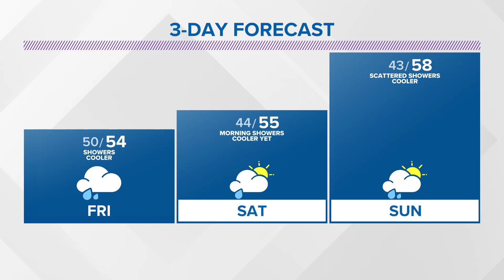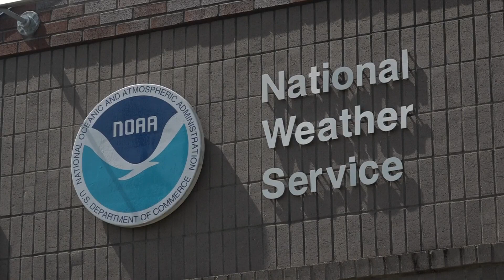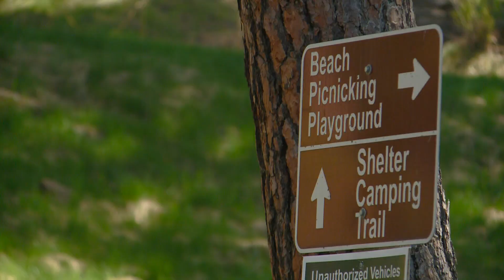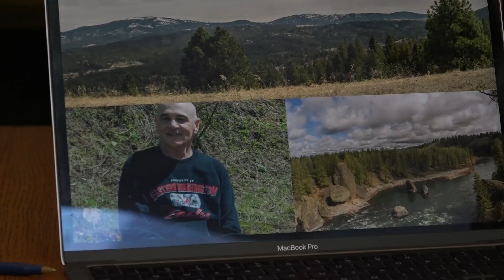KREM 2 News at 5 Headlines: Thursday, May 4, 2023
Spokane braces for flooding as Thursday storms loom, a missing hiker found near Liberty Lake speaks out and a former WSU QB settles a sexual assault lawsuit.